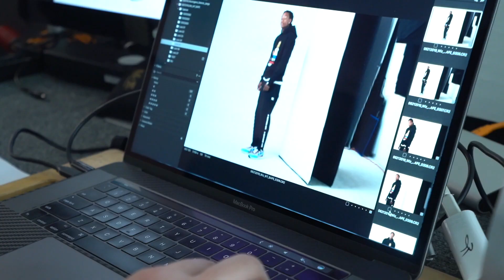BAPE® x WIZ KHALIFA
Available on Staurday, July 27th.